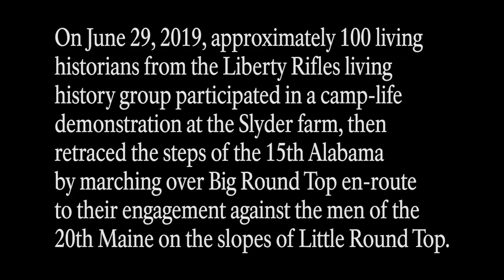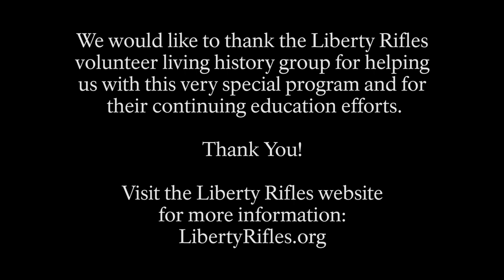15th Alabama infantry regiment living history program - June 29, 2019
Approximately 500 soldiers of the 15th Alabama infantry regiment, part of Brig. Gen Evander M. Law's Brigade, marched 25 miles in 11 hours in order to reach Gettysburg on July 2, 1863.

On June 29, 2019, approximately 100 living historians from the Liberty Rifles living history group participated in a camp-life demonstration at the Slyder farm, then retraced the steps of the 15th Alabama by marching over Big Round Top en-route to their engagement against the men of the 20th Maine on the slopes of Little Round Top.

We would like to thank the Liberty Rifles volunteer living history group for helping us with this very special program and their continuing education efforts. Thank You!